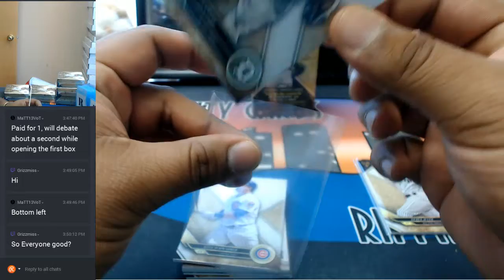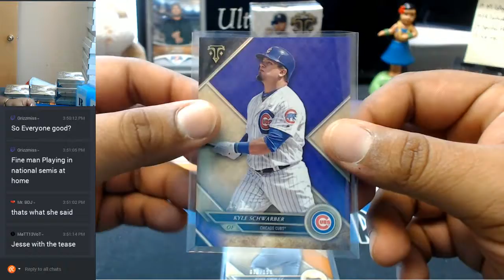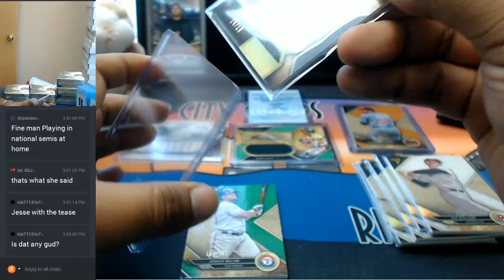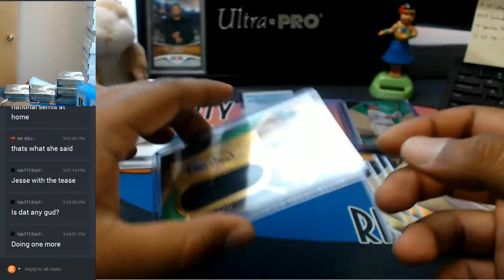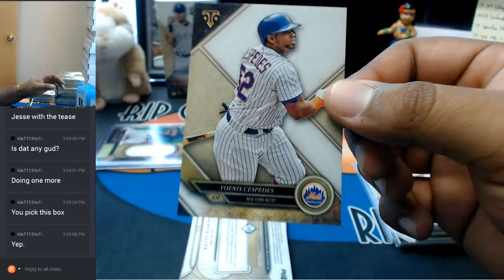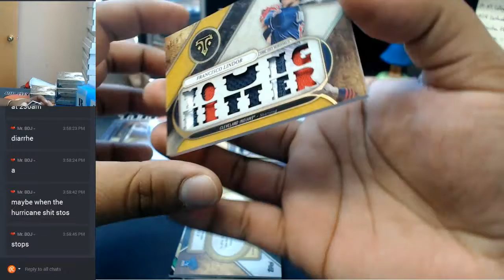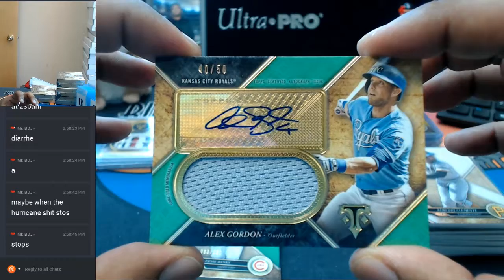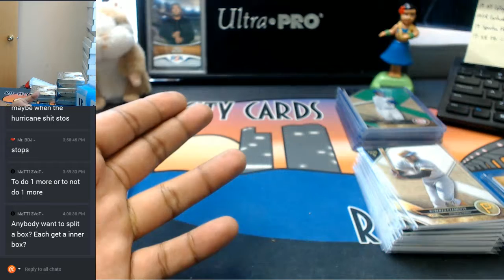2017 Topps Triple Threads Baseball 2 Box Personals #2 RCC 09202017